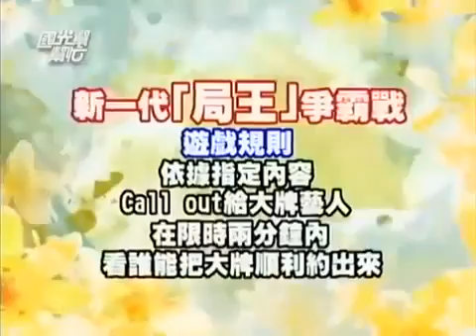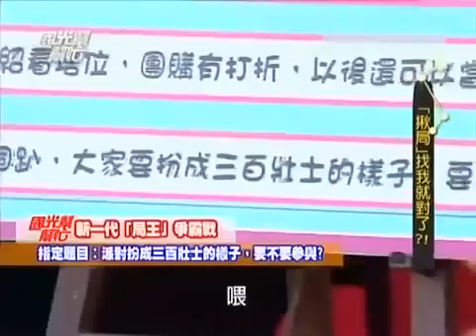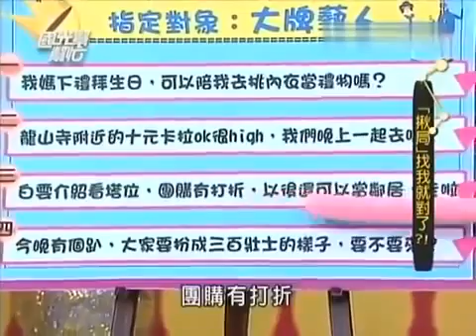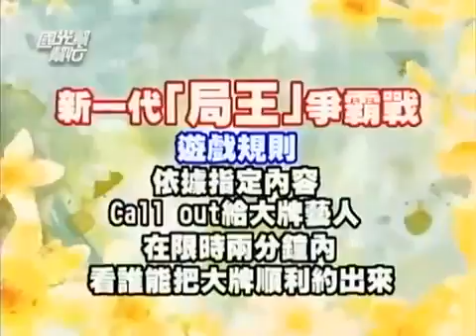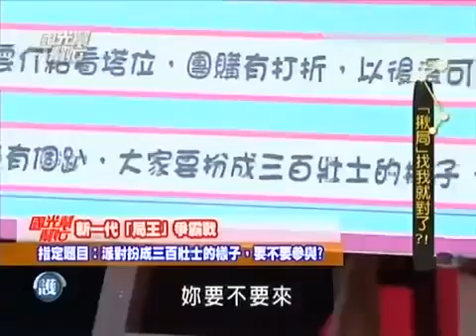國光幫幫忙 “揪局”找我就對了？ 小鐘,馬國賢,孫國豪,Terry,Lucy(助� HD!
國光幫幫忙“揪局”找我就對了？ 小鐘,馬國賢,孫國豪,Terry,Lucy(助理)

老公!你不准跟他出去!人妻心中的演艺圈黑名单!---芽芽,Mei,林秀琴,小钟,小村,林群峰,少少(将军女儿),国光法警.

國光幫幫忙正妹前女友我今天就是要罵你！可以嗎？ Kid,小馬,小鐘,馬力歐,劉容嘉,劉薰愛,壯壯(國光女神)；山寨版黃立成.

國光幫幫忙我承認！！我的梗都是偷來的小鐘,Junior,丫頭,大野,貝果(助理)